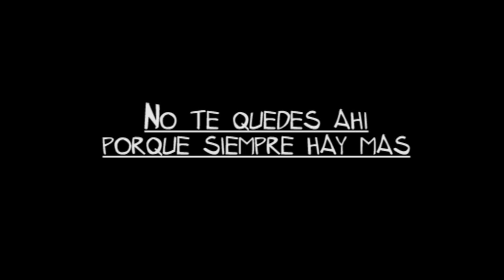No te quedes ahí porque siempre hay más. 1x03 "La Pizza de la Mujer Extraterrestre"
Tercer capítulo de la serie "No te quedes ahí porque siempre hay más".

"La Pizza de la Mujer Extraterrestre":  Es un pan plano horneado, habitualmente, cuya base es elaborada con harina de trigo, sal, agua y levadura, y generalmente cubierto de queso mozzarella, salsa de tomate u otros ingredientes como son: el salami, tiras de cebolla y jamón, elaborada por la persona del sexo femenino originaria de algún sitio del Cosmos ajeno a la Tierra o a su atmósfera.